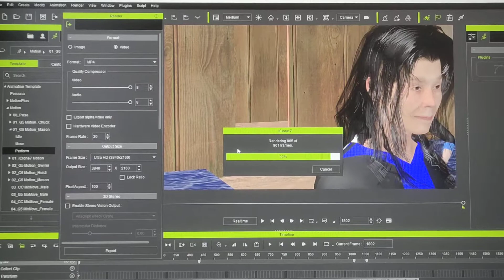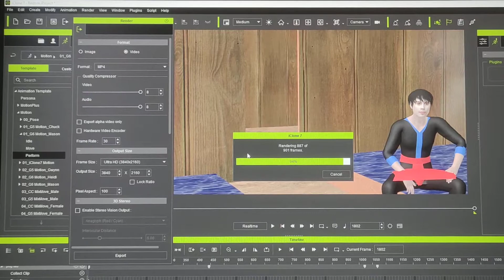cartoon3d koobpheej cartoon 12/2/2021